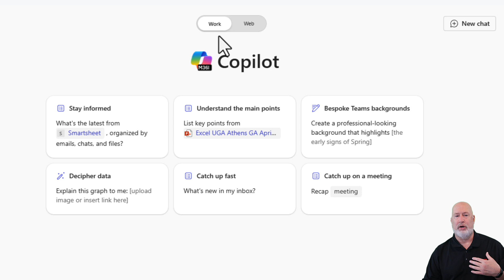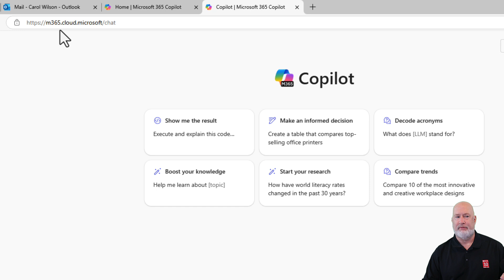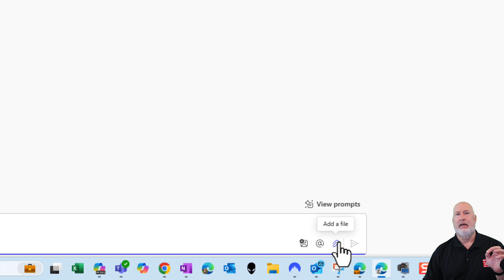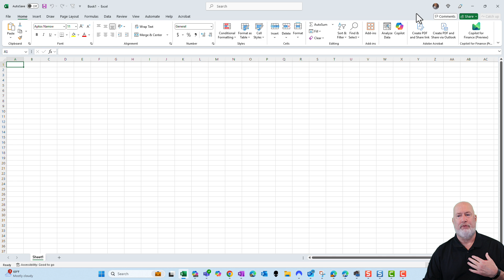Copilot Chat vs Microsoft 365 Copilot: What's the Difference?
What's the difference between Microsoft Copilot Chat and Microsoft 365 Copilot? In this video, I break down the key distinctions between these two tools.

Learn how Microsoft Copilot Chat is available to anyone with a Microsoft Business or Enterprise license, and how you can perform web searches and enjoy enterprise data protection.

Meanwhile, Microsoft 365 Copilot is a premium add-on for $30 a month, giving you access to advanced features within Microsoft 365 apps such as Excel, Word, PowerPoint, and Teams.

I'll demonstrate the different user interfaces and functionalities based on whether you have the paid license or not.

Chapters:
00:00 Introduction: Microsoft Copilot Chat vs. Microsoft 365 Copilot
00:15 Understanding Microsoft Copilot Chat
00:51 Exploring Microsoft 365 Copilot
01:45 Demonstration: Copilot Features and Differences
02:22 Varied Experience with Copilot
03:54 Identifying Your Copilot License
04:41 Conclusion

-- EQUIPMENT USED
○ My camera